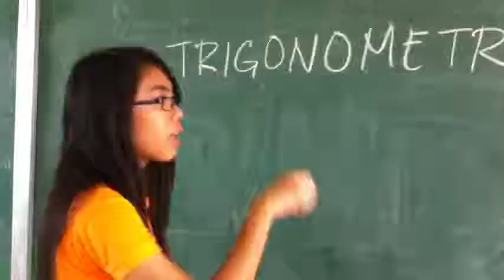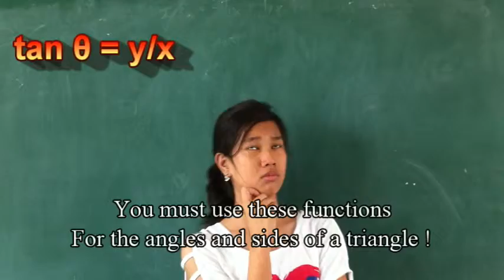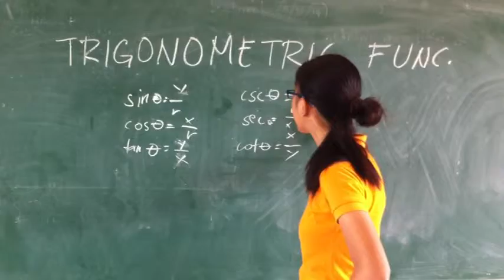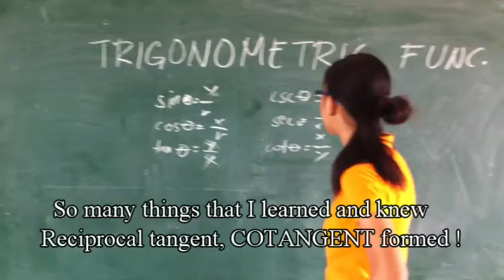Einstein XV: Mathematics Trigonometric Song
This Music Video was taken for the student's project in Mathematics Subject ! xx